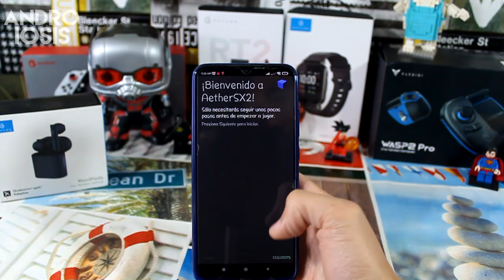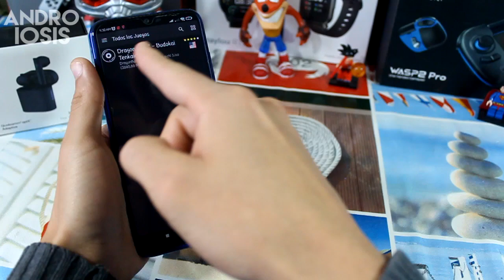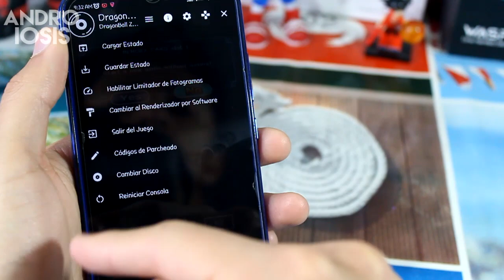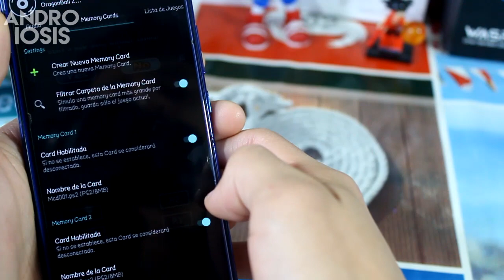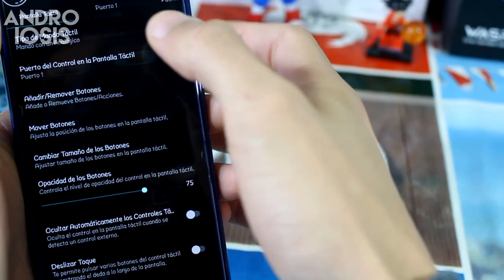PS2 en ANDROID 2022 El MEJOR PS2 en Android Gratis(GAMA BAJA, MEDIA Y ALTA)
Juegos y bios en cool rom(no se pueden poner enlaces aqui si no youtube baja el video :(

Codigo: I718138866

Otros Vídeos Interesantes:

Como Tener Un Fondo Digital Animado De Goku Ultra Instinto (Migatte No Gokui) En tu PC O Smartphone

TOP 5 Mejores JUEGOS GRATIS Y Recomendados Para Android - Enero 2019